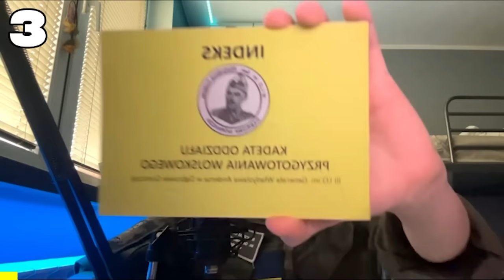8 WOJSKOWYCH vs 1 UKRYTY CYWIL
8 wojskowych szuka w swoim gronie ukrytego cywila. Jeśli cywil przetrwa 6 rund wygra 500 zł.